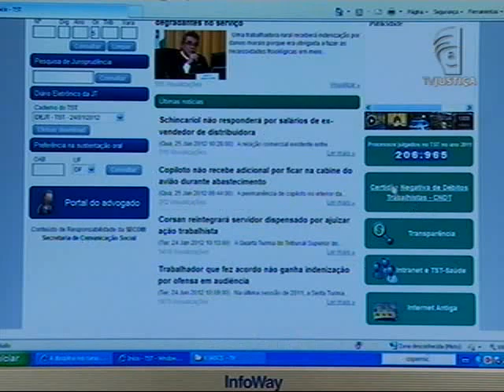Certidão negativa de débitos trabalhistas (21/09/12)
A apresentação da certidão negativa de débitos trabalhistas passou a ser obrigatória há oito meses para as empresas que se habilitam a participar de licitações públicas. Esta obrigatoriedade já levou duzentos mil devedores a quitarem suas dívidas.